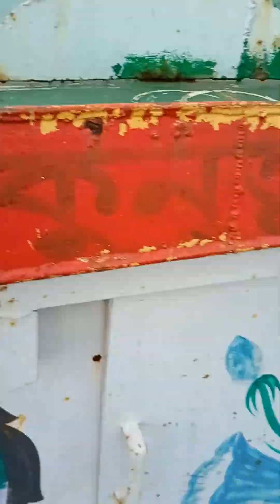লবণ লোড করার একটি অসাধারণ দৃশ্য 👍 কক্সবাজার মহেশখালী উপজেলায়।দেখুন লবণ দিয়ে কিভাবে জাহাজ লোড করে।